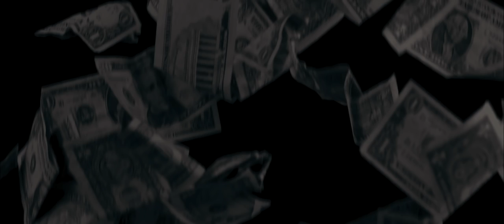Chris Kirubi Official Video1